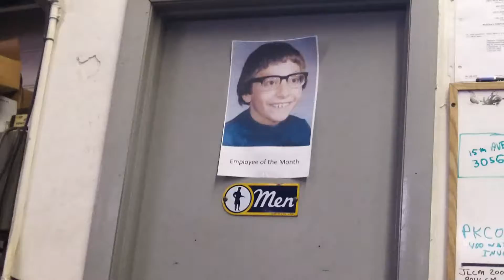Autoshop Tour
As my dad reconnected with some old friends, I did not have that much to do, so I decided to take some ultra random video.